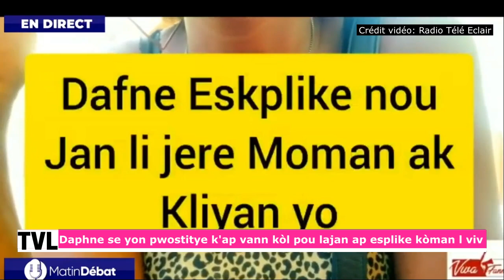Ou pakapa kriye/ Yon maman ki deside vann kòl, fè bagay pou lajan poul okipe pitit li/ L'ap esplike😭